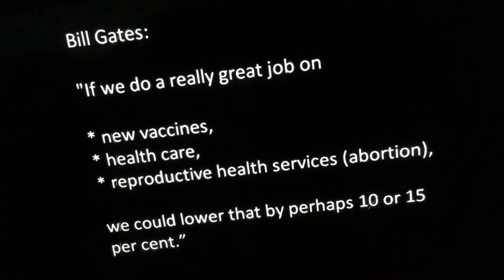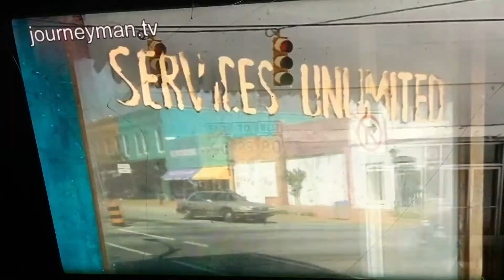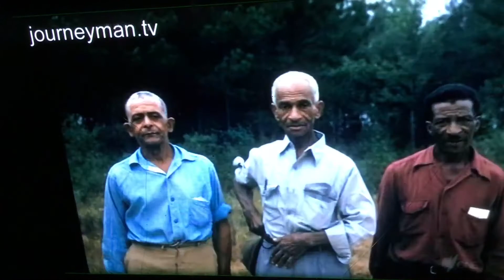To Vaccinate or Not? What You Need to Know...